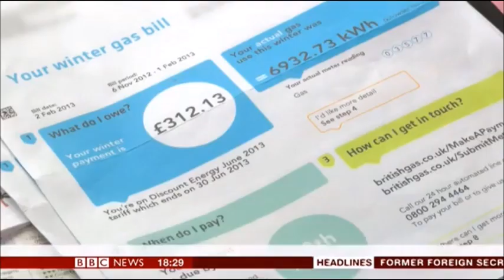BBC News at Six intro and close 8.8.18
The BBC News Channel showed a 16 second countdown of the "A3 BBC News Countdown 2018" before "BBC News at Six" with Clive Myrie in the BBC Newsroom (Studio E), BBC Broadcasting House Central London and Sophie Raworth in Amiens, North-East France on Wednesday 8th August 2018 at 6pm. After this, was "BBC News" with Carol Walker in the BBC Newsroom (Studio E), BBC Broadcasting House Central London at 6:30pm.